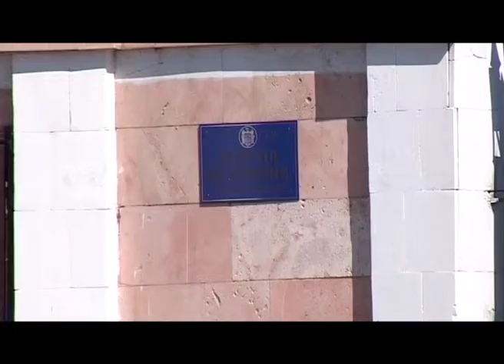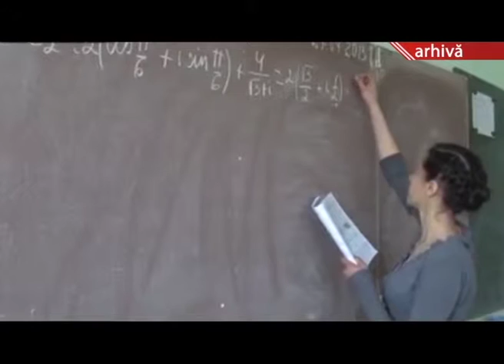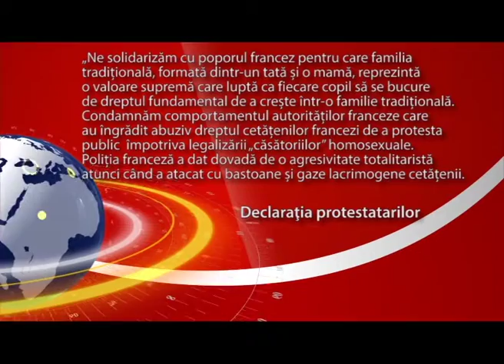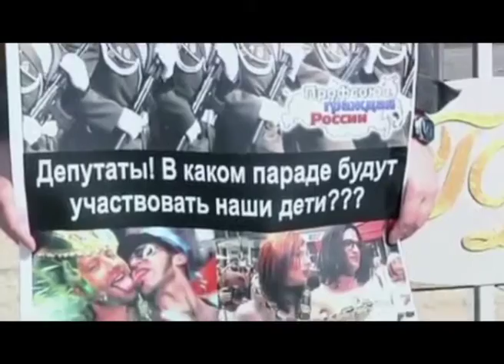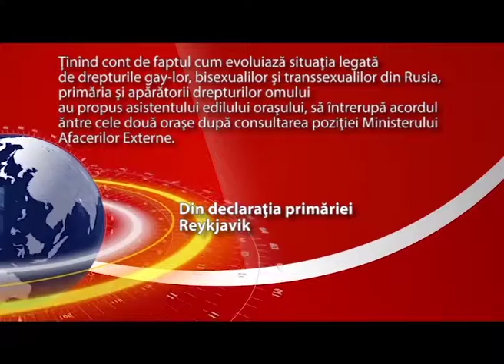VIPUSK 15 07 MOLD